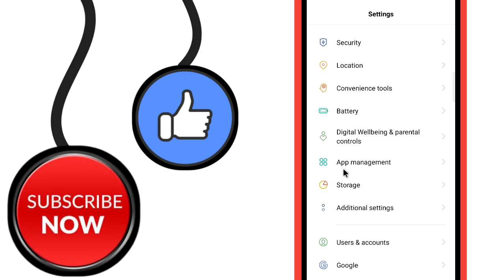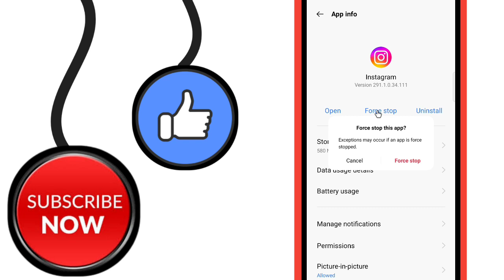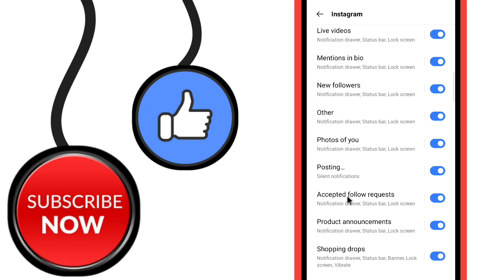instagram par message ka notification nahi aa raha hai | instagram notification problem